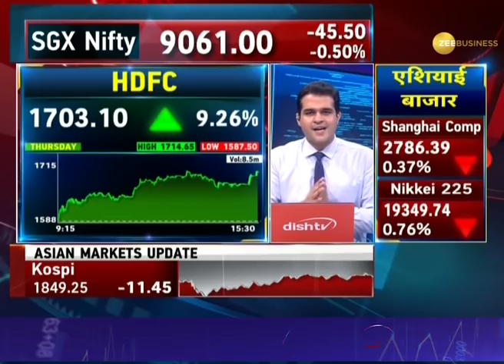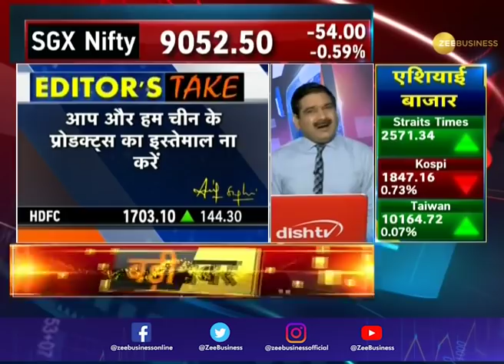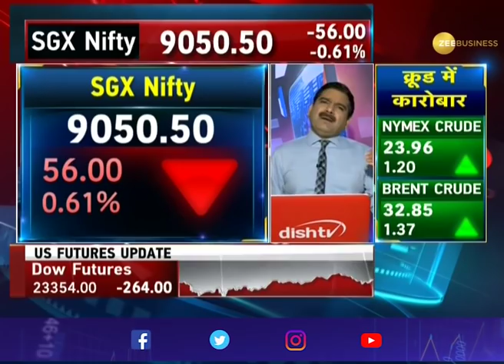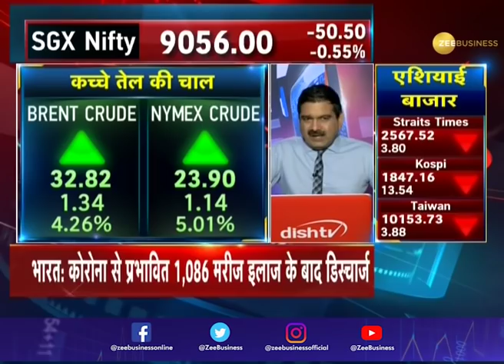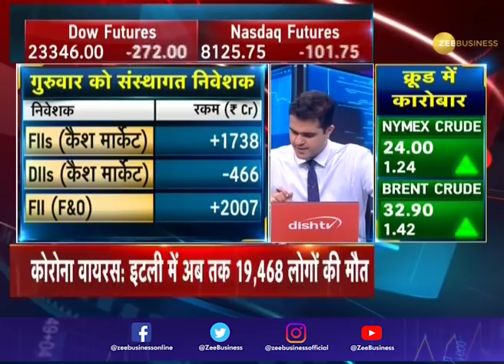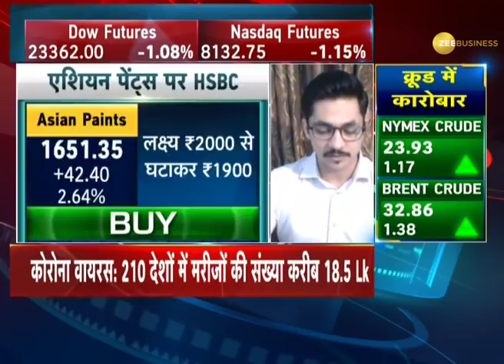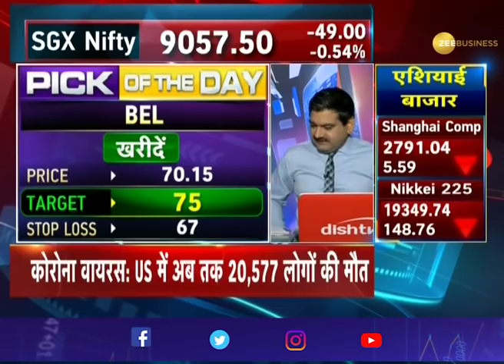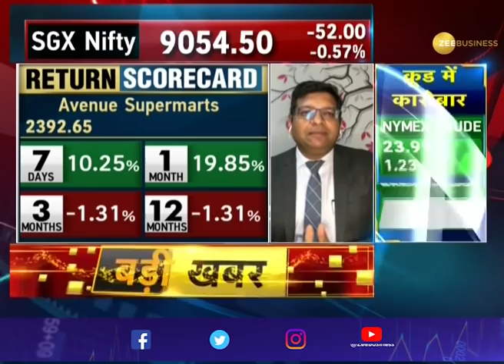Share Bazaar Live: All you need to know about Profitable Trading for April 13, 2020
This segment of Zee Business brings you the latest updates from Share Bazaar. Experts here advise about what to do in various stocks so that investors can gain the most.

Zee Business: shorturl.at/hpqX6
WION: shorturl.at/fwKO0
Zee News English: shorturl.at/aJVY3
Zee News Hindi: shorturl.at/eorM1
DNA News: shorturl.at/rBOY6
BGR: shorturl.at/eioqL